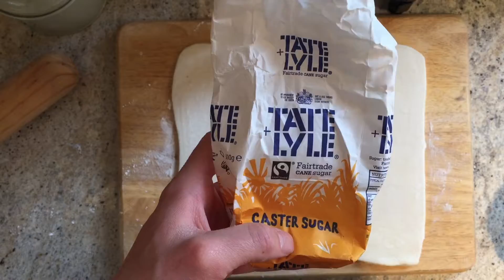Strawberry and White Chocolate Millefeuille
This is seriously tasty, looks amazing and is actually very easy to do. Got the recipe off BBC Good Food - it's a Gordon Ramsay one. Sprinkle with icing sugar to serve. Recipe

Snapchat: barkingbaking (I love snapchat)